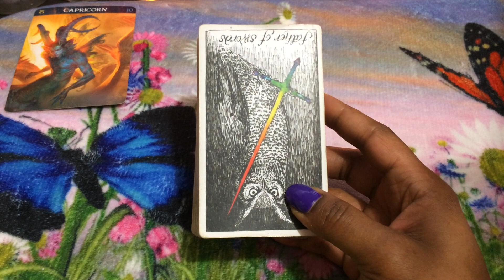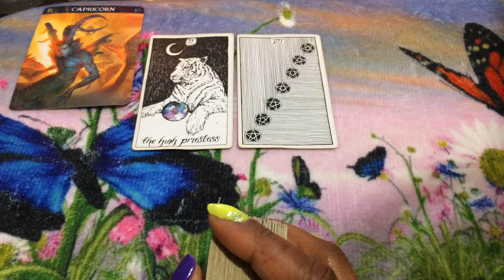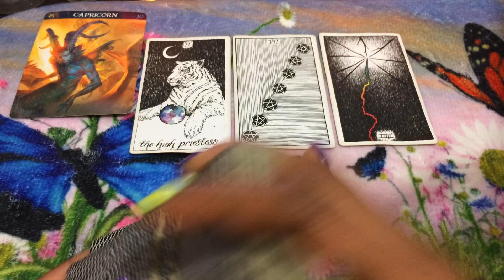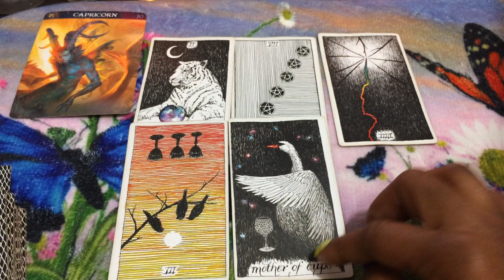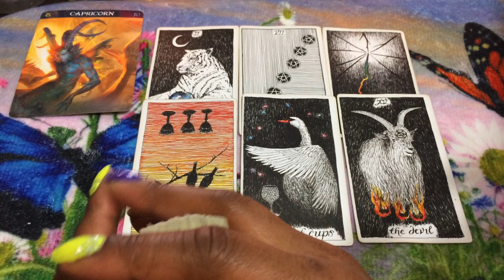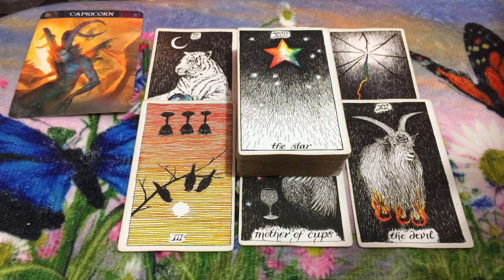🦋 (TIMELESS)) Capricorn weekend, Now I see why no one else helped you. 1/24/2020 TAROT TAROT